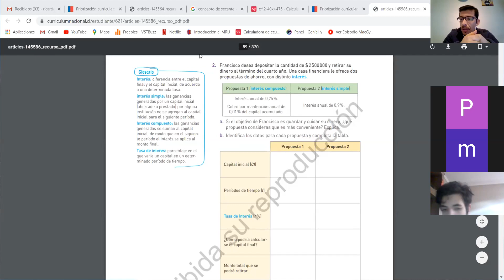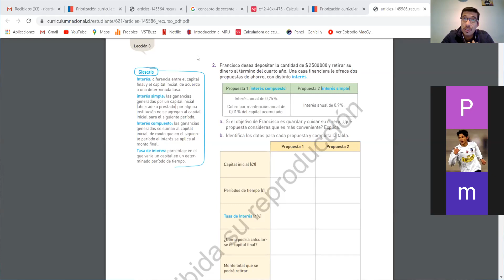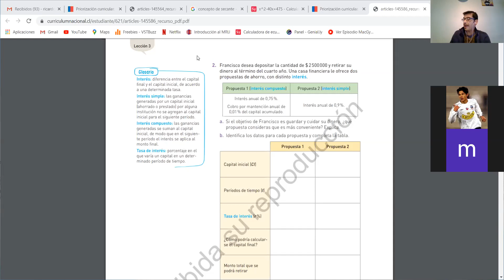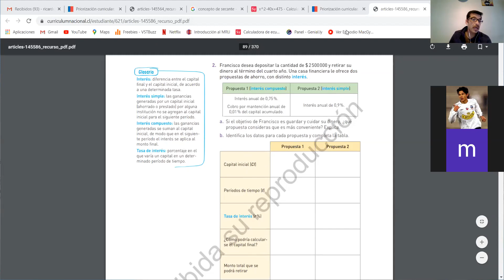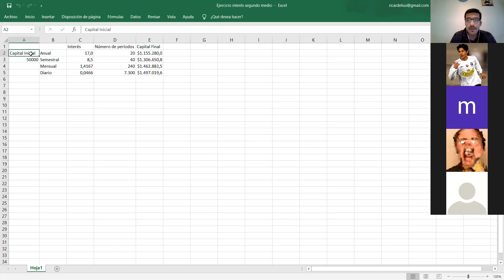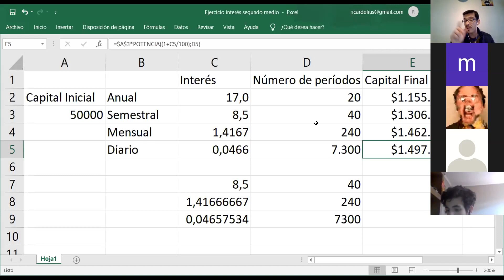Clase 2do medio interés simple e interés compuesto